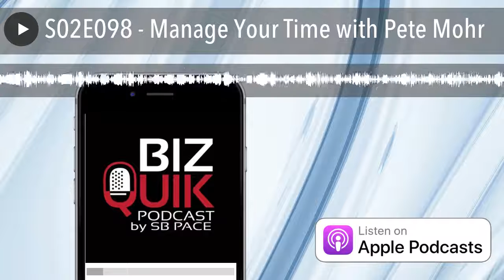S02E098 - Manage Your Time with Pete Mohr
Julie and Corey are joined by Pete Mohr who is the owner of mohr.coach and Simplifying Entrepreneurship to talk about streamlining your business.  Julie and Corey start the show by talking about simplifying their own business and how prioritizing is the best way to get started doing that.  Once Pete joins, they talk about measuring the subjective and why you should always monitor your own time.  This leads into a discussion about effectively using your time and getting out of the time trap by setting goals.  They wrap the show by recapping the ways you can streamline how you run your business.

) and on LinkedIn (@petermohr )

Podmatch is the platform to use when you want to find guests for your show or if you want to be a guest on others.  Check them out

Follow our podcast on Instagram (@bizquik.podcast), and if you want to learn more about SB PACE, head on over to our website SBPACE.com .  You can also find us on the following social media platforms:

Facebook (SB PACE)

LinkedIn (@sb-pace)

YouTube  (SB PACE)

If you like our intro, hit up Pat Hilton on Instagram (@pathiltonlive )

You can buy our book, Seriously?  Now What?!  A Small Business Guide to Disaster Preparedness, on Amazon .

BizQuik is a Traxler-Harris production.